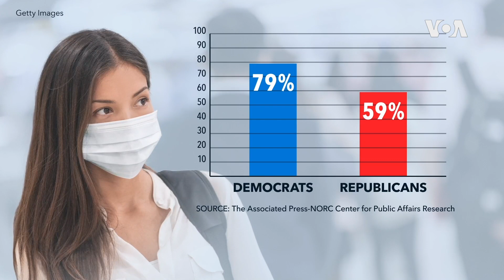特朗普不願戴口罩反映的是新冠病毒文化戰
儘管美國總統特朗普政府最近根據疾病控制與預防中心的指示，要求白宮工作人員戴口罩，但美國總統特朗普本人避免戴口罩。對於美國人而言，戴不戴口罩的決定已成為醞釀中的新冠病毒文化戰的政治立場。最近的一項民意調查顯示，有79％的民主黨人在公共場合戴口罩，而共和黨人則是59％。這顯示戴口罩的決定可能受到政治的影響。